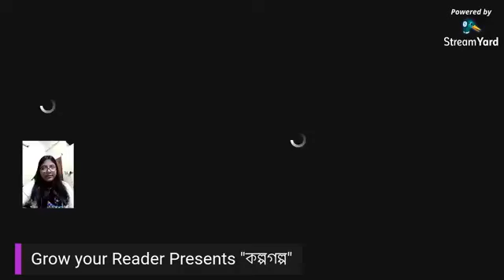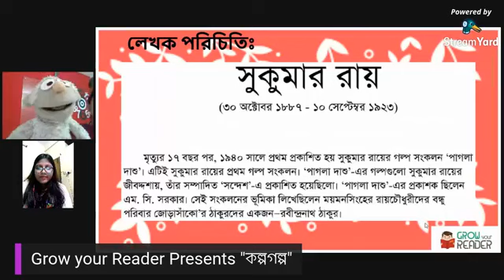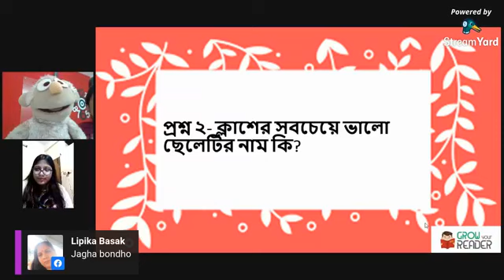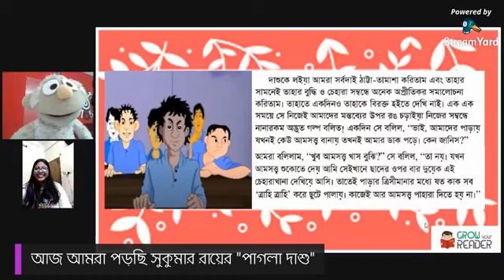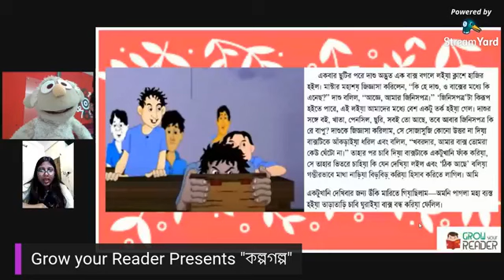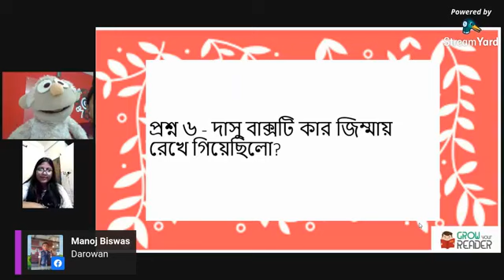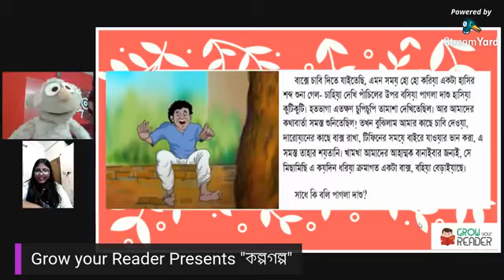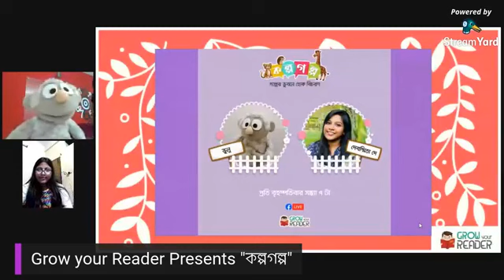Pagla Dashu by Sukumar Roy| কল্পগল্প ১। Storytelling Online Class 1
Pagla Dashu is a character appearing in several prominent works of Bengali literature from the early 20th century, most notably Pagla Dashu (1940). He is a school boy, famous for his crazy ideas and often inexplicable acts that carry subtle, comedic satire. Pagla Dashu stories are mainly for children, fun to read and creative.

Pagla Dashu has become one of the very popular characters of Bengali literature, like many other characters created by Sukumar Ray, a popular Bengali author of nonsense poetry.

Storyteller: Deboshmita Dey